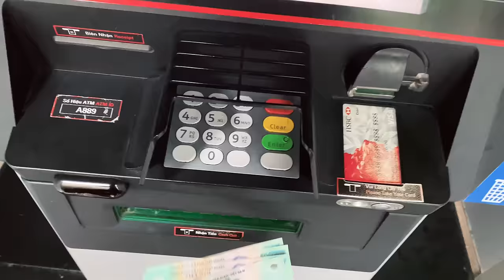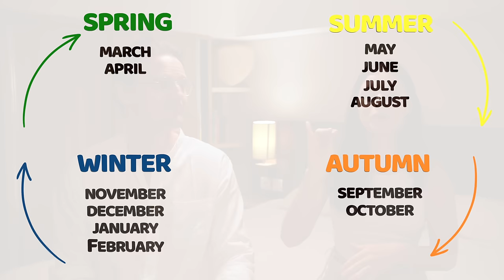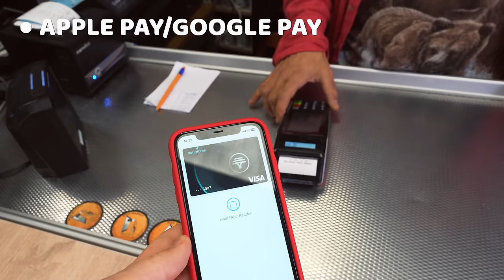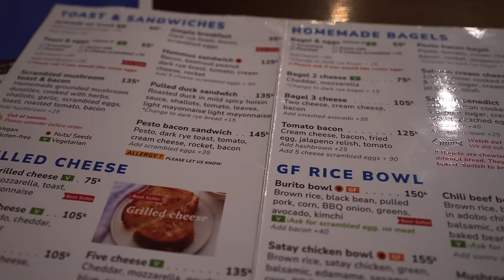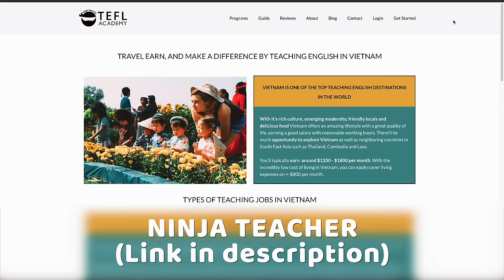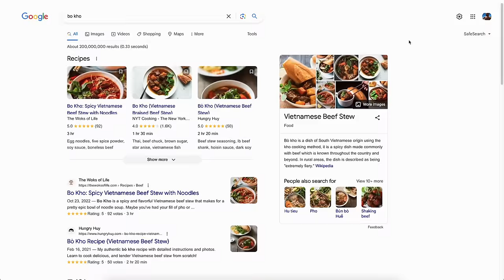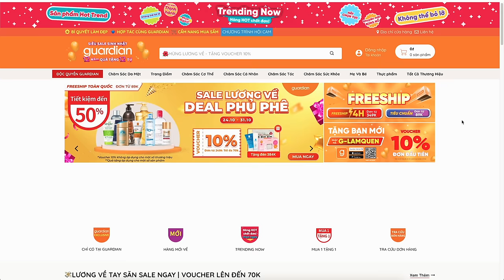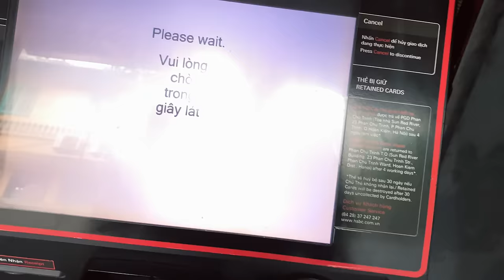VIETNAM travel guide | EVERYTHING to know before you go😁🇻🇳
Today we’re sharing EVERYTHING you need to know before traveling to Vietnam from how to get there, transport, daily budgets, things to do, scams, things to skip etc!

Chapters:
0:00 — Intro
1:22 — How to get to Vietnam + visa's
2:15 — Requirements
3:12 — Currency in Vietnam
4:59 — Best time to visit
7:18 — What to pack for Vietnam
10:55 — Apps to download
13:03 — Accommodation in Vietnam
14:59 — Budget
15:51 — Transportation in Vietnam
18:10 — Traffic in Vietnam
20:08 — Language and culture
23:09 — Things to do
24:42 — Where to stay
26:22 — What to eat in Vietnam
28:58 — Water & Ice
29:31 — Alcohol
30:58 — Vaccinations for Vietnam
31:18 — Travel Insurance
32:18 — Length of stay
32:58 — Electricity in Vietnam
33:10 — SIM cards and internet
34:16 — Tipping
34:52 — Pharmacy
35:38 — Laundry
35:58 — Natural disasters
37:05 — What to skip
38:17 — Safety in Vietnam
39:36 — Scams
40:43 — Other tips
41:26 — Outro